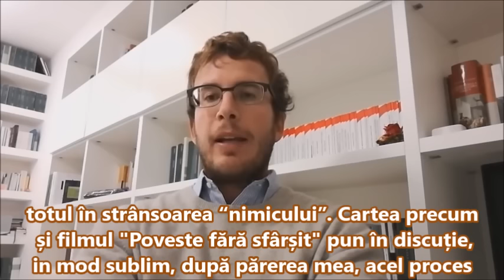DIEGO FUSARO: "Poveste fără sfârșit" știe cum “nimicul” avansează și devorează întreaga realitate